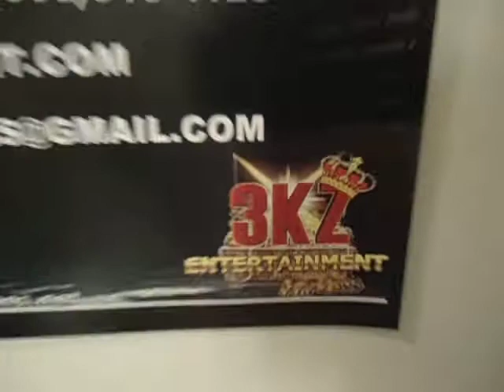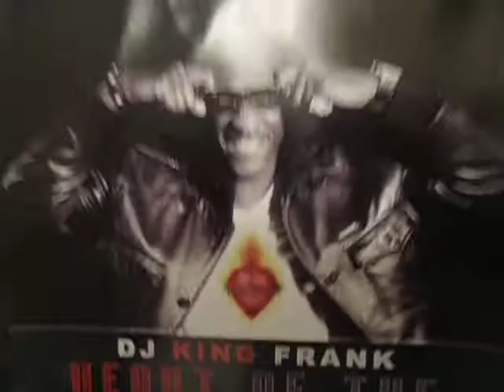DJ KIng Frank Frankie Vuitton Video Vlog Vol.6 We wining forever